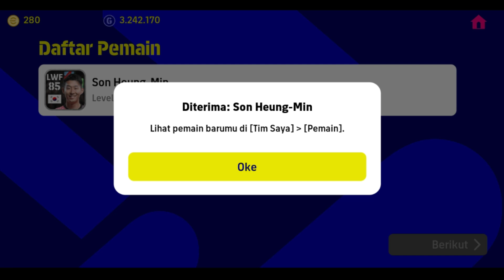Cara membeli pemain di efootball 2023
Tutorial tentang Cara membeli pemain di efootball 2023